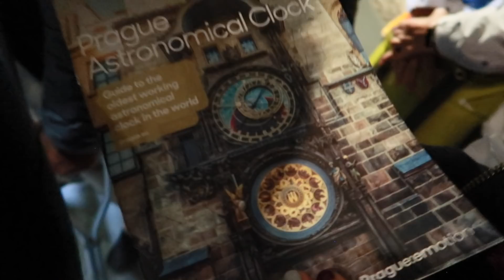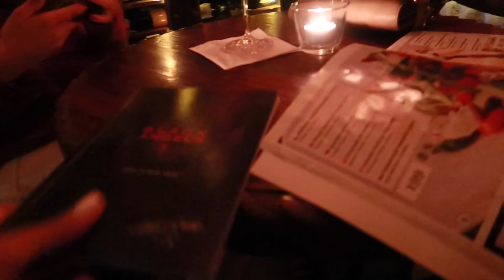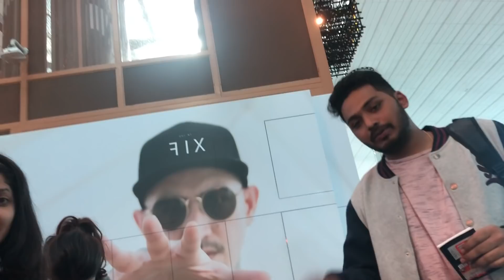Prague - Euro Trip 2019 (Pt 3)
And this was the last leg of our trip! Such a memorable memorable trip and I'm so glad we can always re-live those days by watching these vlogs. Hope you enjoyed coming along xx